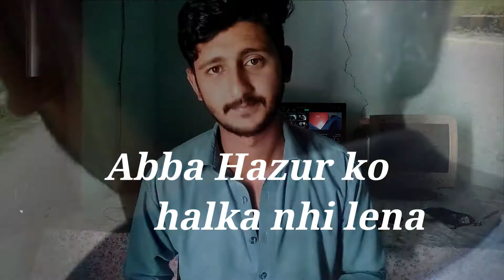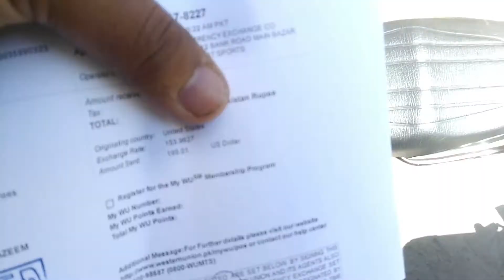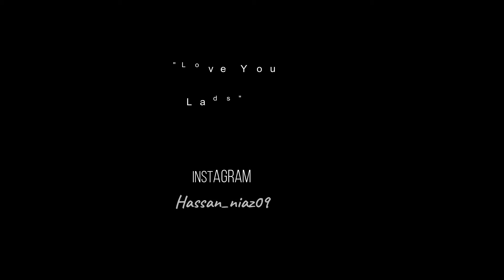END OF TEEN KAM || HASSAN NIAZ || VLOG #5